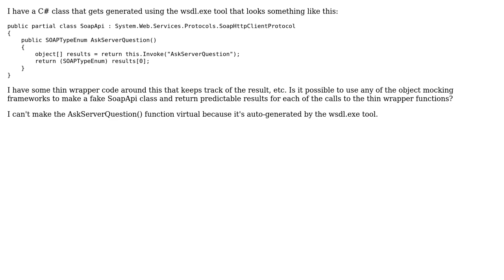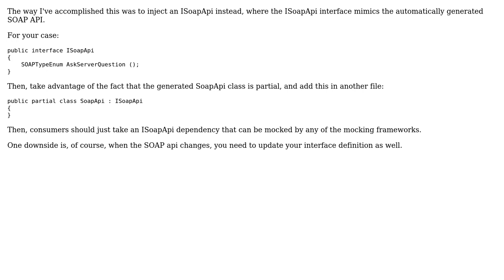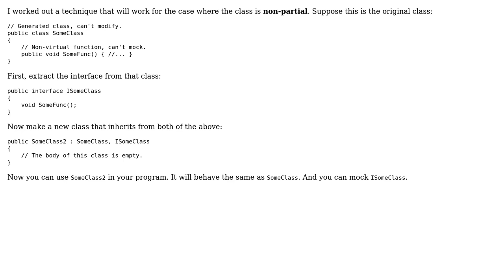How to make a unit test mock of an object with non-virtual functions? (3 Solutions!!)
How to make a unit test mock of an object with non-virtual functions?

With thanks & praise to God, and with thanks to the many people who have made this project possible! | Content (except music & images) licensed under CC BY-SA | Music | Images & others | With thanks to user ryancerium user Pete user DW. user dan-gph and the Stack Exchange Network Trademarks are property of their respective owners. You are responsible for your own actions.